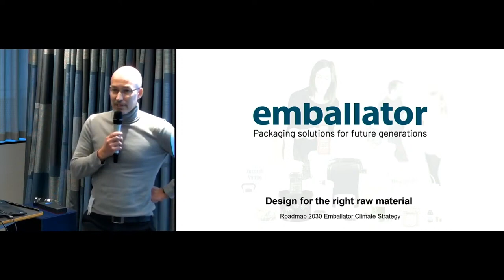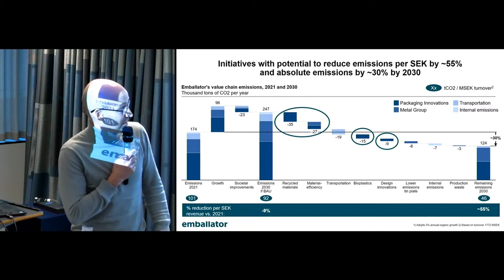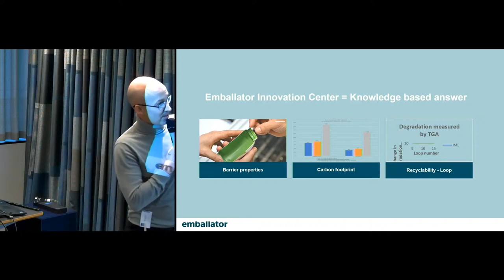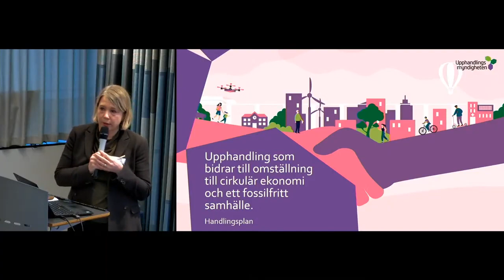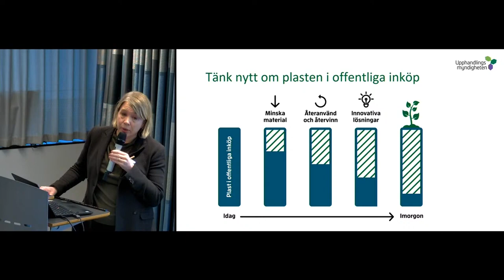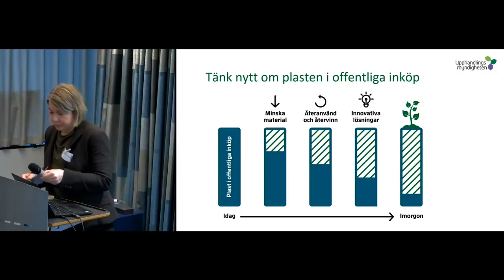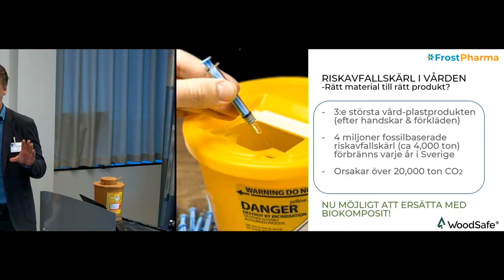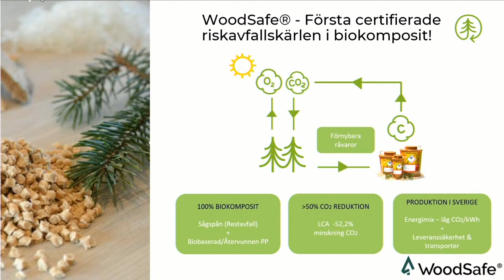Design för användning av "rätt" råvara - Plastbubbel 2023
Design för användning av "rätt" råvara.
Återvunnen och biobaserad råvara och minskning av farliga ämnen.

Mats Jeppsson, Emballator
Margareta Bergh, Upphandlingsmyndigheten
Anna Jacobs, Substitutionscentrum/RISE
Henrik Alfredsson, Frost Pharma